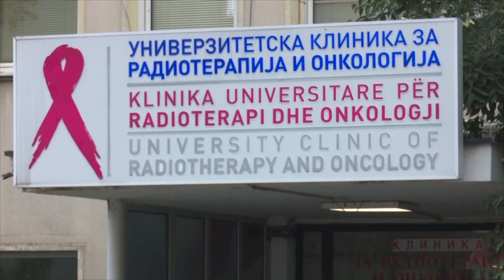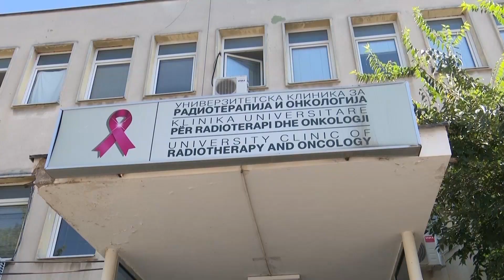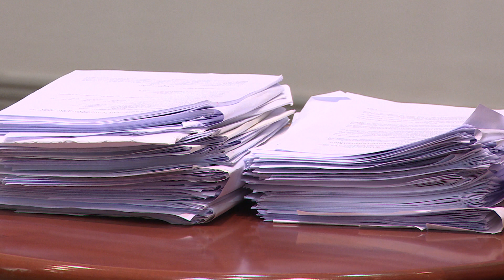Анкетната комисија за онкологија утврди политичка одговорност за Филипче, Васев и неколкумина други